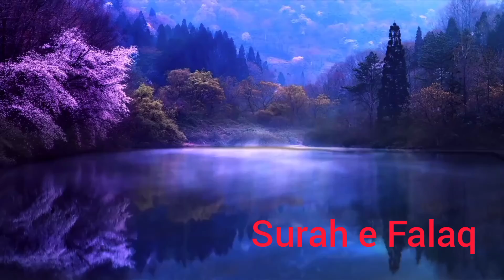Muhammad Salah Uddin with beautiful nature video | nature with Quran Recitaion | Surah e Al falaq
Muhammad Salah Uddin with beautiful nature video | nature with Quran Recitaion | Surah e Al Alaq
Surah ‘Alaq talks about subjects such as: Creation of man from a clinging mass God as the teacher of man by the pen Man’s ignorance before being taught by God Man’s rebellion against God and thinking himself of being needless Man’s return to God in the afterlife and hereafter
surah al alaq beautiful recitation
surah al alaq with urdu translation full
surah al alaq by sweet voice
nature with quran recitation
nature quran recitation status
quran tilawat beautiful voice
quran tilawat beautiful voice with urdu translation
most watched quran recitation
most popular quran recitation
most popular quran recitation in beautiful
Emotional Quran Recitation
Heart touching
Omar Hisham Al Arabi emotional Quran recitation

muhammad ali
islam faith